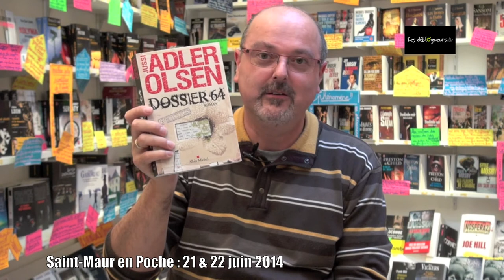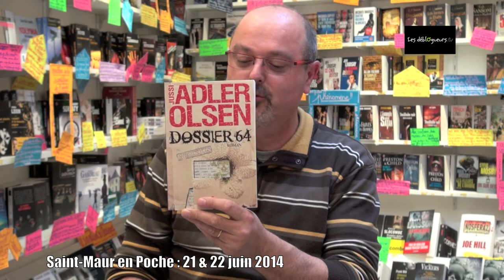La chronique de Jean Edgar Casel - Saint Maur en Poche 2014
Un jour je m'en irai sans en avoir tout dit de Jean d'Ormesson aux éditions Robert Laffont

Une randonnée dans la beauté du monde.

Non pas suite mais peut-être complément du précédent roman, ce livre-ci se décline en trois parties et chacune correspond à une question ou à un constat que tout esprit un peu affuté pose.
Un roman de société : « Tout passe. » Nous vivons une époque de transition, les livres, la famille, les m urs, les frontières, les monnaies jusqu à la religion. Tout se sait puisque, par la Toile, chacun est immédiatement informé du sort de tous. Pour illustrer ce propos, se déroule une histoire sentimentale contemporaine où un bouddhiste milliardaire et communiste fait irruption dans une famille traditionnelle.
Un roman d amour : « Rien ne change. » Un écrivain cherche sa voie et il ne s en sort que par l amour d une femme, Marie. Il se donne à elle qui le rend à lui-même. L amour est plus important que la littérature et que tout le reste. Il ne consiste pas à se regarder dans les yeux mais à regarder le monde ensemble. Le spectacle du monde entraîne leur étonnement et leur admiration, qui sont à la racine de toute connaissance. Le roman de société s est changé en roman d amour, qui lui-même va se changer en roman de l univers.
Un roman de l univers : « Il y a au-dessus de nous quelque chose de sacré. » Au grand-père désormais classique de l auteur, à Pama le bouddhiste, à Marie, s ajoute Dieu comme un des principaux personnages du livre. Car comment peut-on parler d autre chose que de Dieu ? Suit une petite histoire de l humanité par ceux qui l ont pensée et faite : les philosophes et les scientifiques. Un combat s est engagé entre Dieu et la science. La position de l auteur, catholique et agnostique, est de laisser ses chances à Dieu.
Ce livre est aisé et profond. On y retrouve ce qui a fait le succès des précédents ouvrages : la foi en la littérature, l importance des sentiments, l absence d illusions, le goût du bonheur, la recherche de la vérité. Le tout comme soulevé par la grâce d un style et d une écriture ailée.

Et mes secrets aussiEt mes secrets aussi de Line Renaud et Bernard Stora aux éditions Robert Laffont

" What a personality ! " Voilà ce que dit Frank Sinatra de la jeune Line Renaud, phénomène que le Tout-Hollywood s'empresse d'aller applaudir à Las Vegas au début des années 1960. C'est en effet une personnalité hors du commun qui livre ici ses mémoires. Il en faut du talent, de l'énergie, de la générosité à la petite chanteuse de Pont-de-Nieppe pour monter et se faire acclamer sur les plus grandes scènes du monde, du Moulin-Rouge au Dunes à Las Vegas. Il en faut, de la personnalité, pour fréquenter et se faire aimer des plus grands : Joséphine Baker, Dean Martin, Gregory Peck, Cary Grant, Elvis Presley, Sugar Ray Robinson, Liz Taylor, sans oublier Charles Trenet, Dalida, Johnny Hallyday ou Jacques Chirac. Dans ce témoignage exceptionnel, Line Renaud ouvre son cœur comme jamais auparavant. La lignée de femmes aux caractères bien trempés dont elle descend, les chances qu'elle a su saisir, ses remises en cause et ses tournants de carrière sont confiés avec la franchise et la verve qu'on lui connaît. Ces mémoires fourmillent d'anecdotes, de confidences inattendues, de secrets bien gardés. Line Renaud nous en dit long par exemple sur ses (mauvaises) relations avec Édith Piaf, sur Loulou Gasté et leur vie amoureuse bien plus mouvementée qu'il n'y paraît... Chanteuse, meneuse de revue, comédienne, Line Renaud a connu une carrière et une vie personnelle aussi dense que trépidante. Ce livre est à son image, une traversée du siècle en bolide rutilant.

Dossier 64Dossier 64 de Jussi Adler-Olsen aux éditions Albin Michel

A la fin des années 80, quatre personnes disparaissent mystérieusement en l espace de quelques jours. Jamais élucidée, l affaire se retrouve sur le bureau du Département V. Carl Mørck et ses improbables assistants, le réfugié syrien Assad et la pétillante Rose, ne tardent pas à remonter jusqu aux années 50 où s ouvre un sombre chapitre de l histoire danoise : sur la petite île de Sprögo, des femmes sont internées et stérilisées de force sous la direction du docteur Curt Wad, obsédé par l idée d un peuple « pur ». L une d elle, patiente n°64, est Nete Hermansen...
Plongé dans une terrible histoire de vengeance, Mørck enquête cette fois dans le milieu politique opaque d une société danoise où l influence des extrêmes se fait sentir.

Jussi Adler-Olsen se surpasse en entremêlant passé et présent d une main de maître, sans renoncer à son humour plus acéré que jamais.

Vous pouvez commander Un jour je m'en irai sans en avoir tout dit, Et mes secrets aussi, et Dossier 64 sur le site de la librairie en ligne